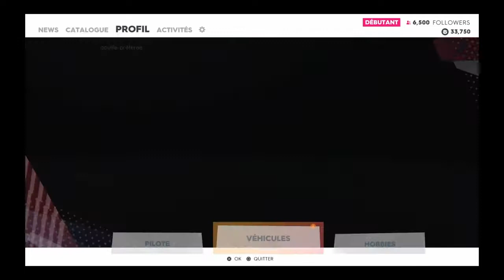The crew 2